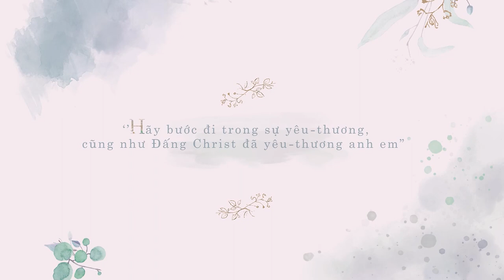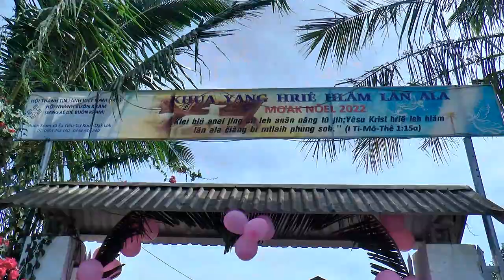LỄ THÀNH HÔN H THOA ÊBAN & Y JULÊ NIÊ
Chụp hình 📷 Quay Phim 🎥FlyCam🚁